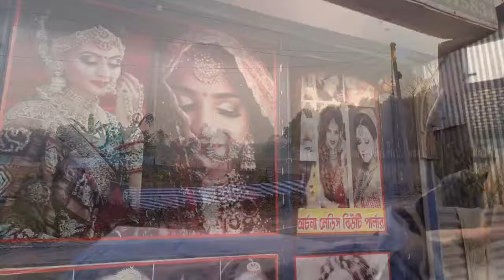শ্বশুর মশাইয়ের সঙ্গে বসে নতুন কিছু করলাম 🤗।সারাদিনের কাজের মজুরি একবারেই ফুরিয়ে গেলো😔।।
শ্বশসারাদিনের কাজের মজুরি একবারেই ফুরিয়ে গেলো😔।।

Crazy Rupu vlog channel
Crazy Rupu vlog
Village life bangla vlog
Daily vlog videos
Hindu Muslim love marriage
Hindu Muslim Couple vlog
Muslim girl marriage Hindu boy
Hindu boy marriage Muslim girl
Hindu boy
Muslim girl